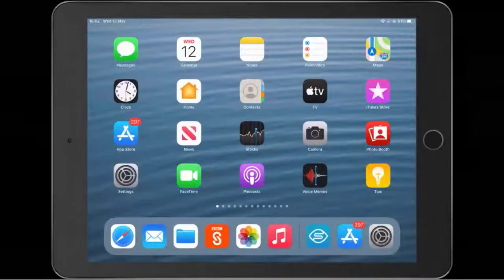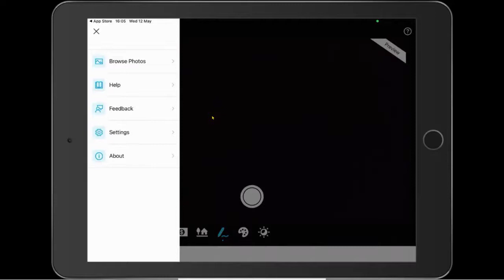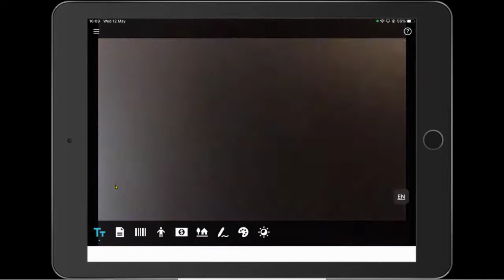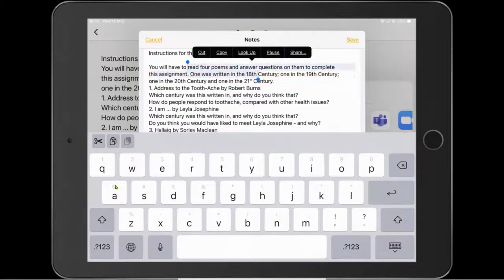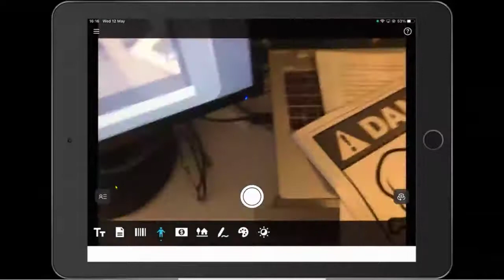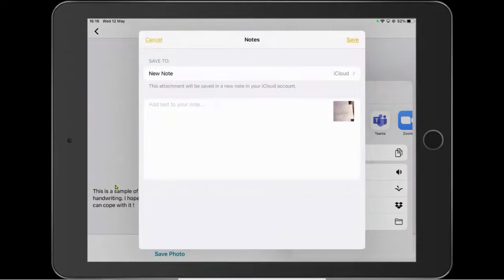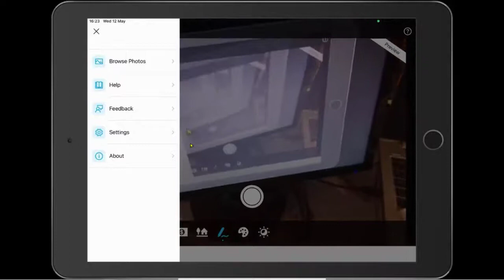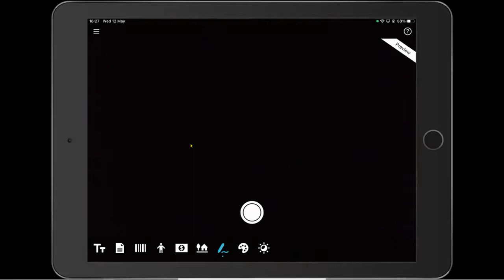Seeing AI app to support those with visual impairment and also those with literacy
Seeing AI is a useful, free iOS app, designed to support people with a visual impairment, and also people with dyslexia. It helps the user to capture an image, possibly text, an object, or a person, then using artificial intelligence and a text-to-speech facility to describe it.

Allan will demonstrate the app, focusing primarily on facilities to help with reading:

Short Text - this reads out any text that the camera of your device is pointed towards.
Document - captures a page of text and reads it back with more control than provided by Short Text.
Handwriting - Seeing AI is surprisingly good at reading out hand-written text.
Reading text from an image - This 'hidden' feature allows text to be read from any image stored in your device, including a photograph of text from a presentation, or a screen capture of text.
Presenter(s)
Allan Wilson, CALL Scotland

Date of webinar
12th May, 2021